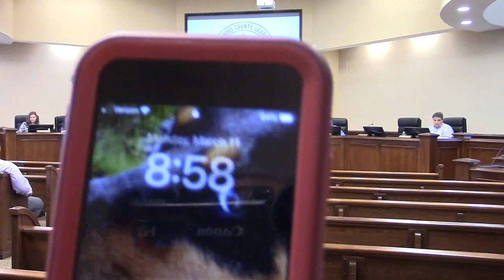9. Adjournment @ LCC Work 2024-03-11